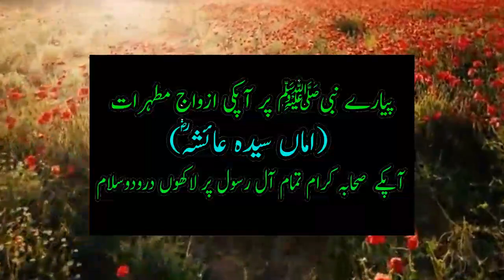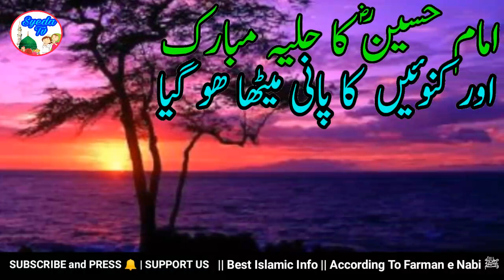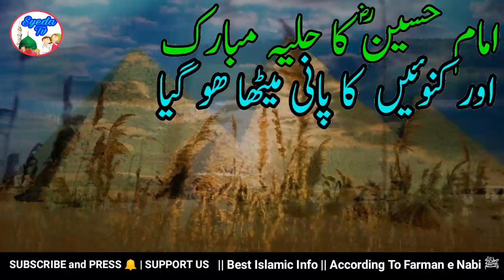Kuen ka Pani Mitha Ho Gya | Imam Hussain Miracle | Battle of Karbala| Quran | Allah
Imam Hussain shahadt
Martyred of Imam Hussian
Jung e karbala